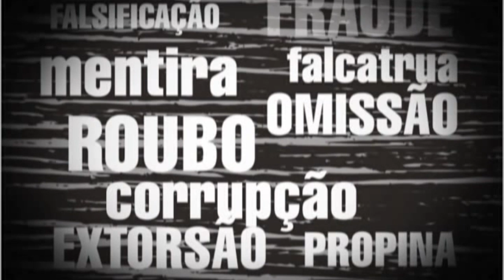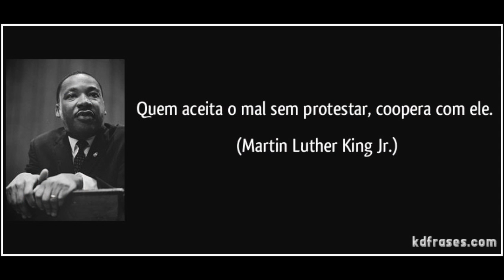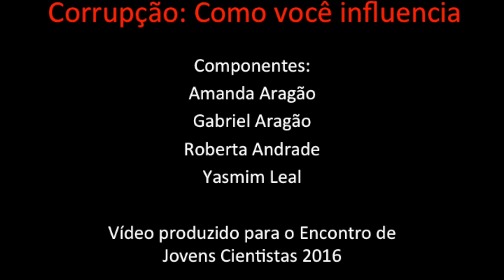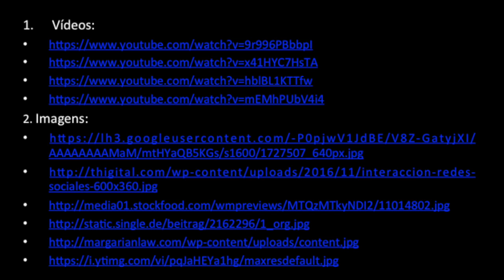10Corrupção como você influencia 2